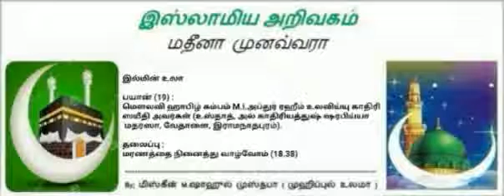தலைப்பு 19 : மரணத்தை நினைத்து வாழ்வோம் (18.38)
இல்மின் உலா

பயான் (19) :
மௌலவி ஹாபிழ் கம்பம் M.I.அப்துர் ரஹீம் உலவிய்யு காதிரி ஸயீதி அவர்கள் (உஸ்தாத், அல் காதிரியத்துஷ் ஷரபிய்யா மதரஸா, வேதாளை, இராமநாதபுரம்).

தலைப்பு :
மரணத்தை நினைத்து வாழ்வோம் (18.38)